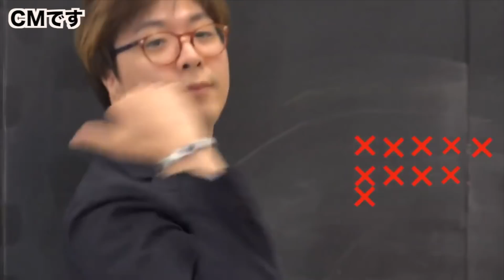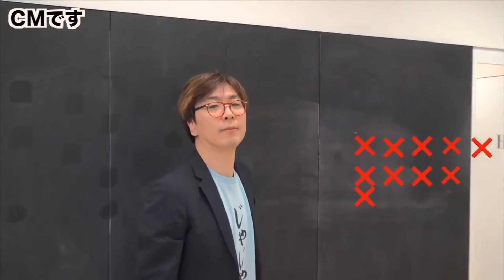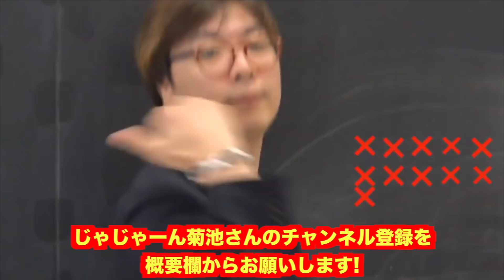【モンスト】※恐怖※復刻ガチャのコレ全部当てようとしたらとんでもない事態に...